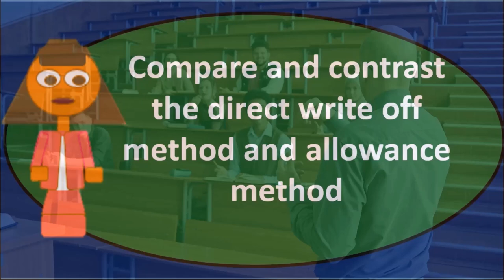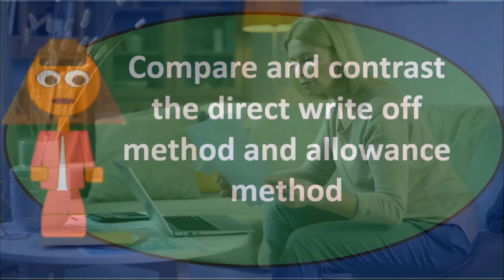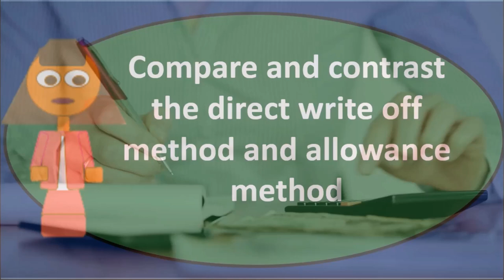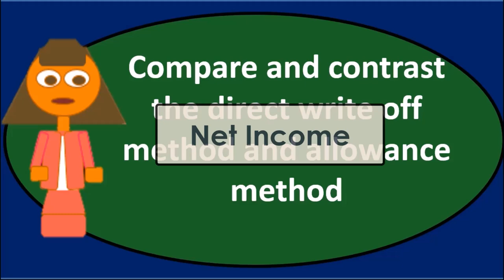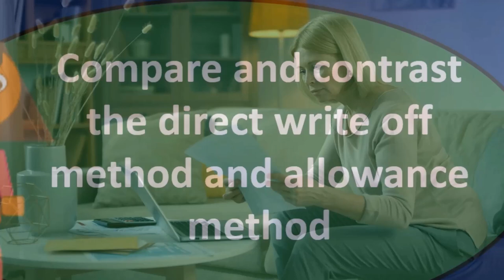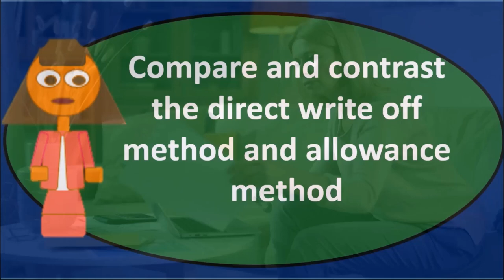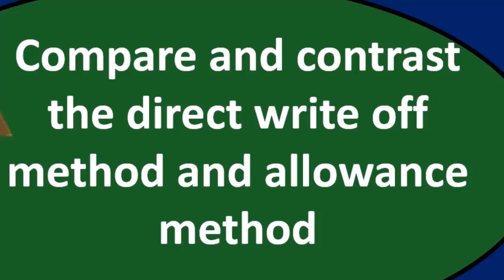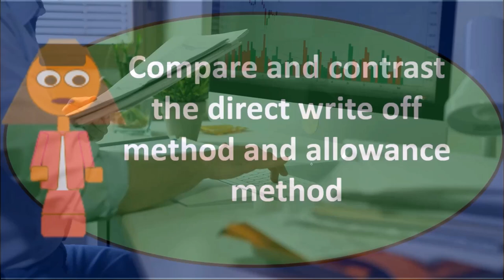Pregunta de debate: Cuentas por cobrar 30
Pregunta de debate: Cuentas por cobrar
Contabilidad financiera